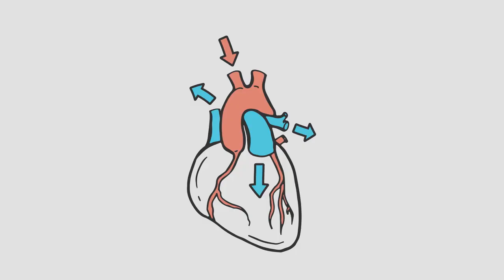5 ПАРАЗИТОВ, ЗАТАИВШИХСЯ В ВАШЕЙ ЕДЕ